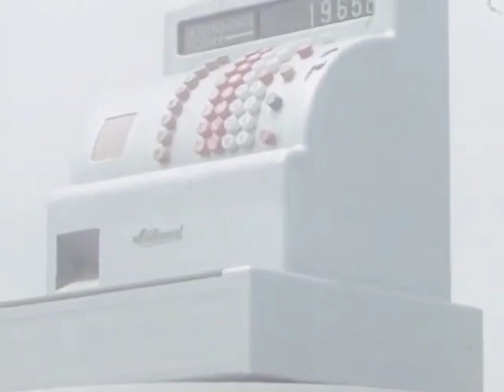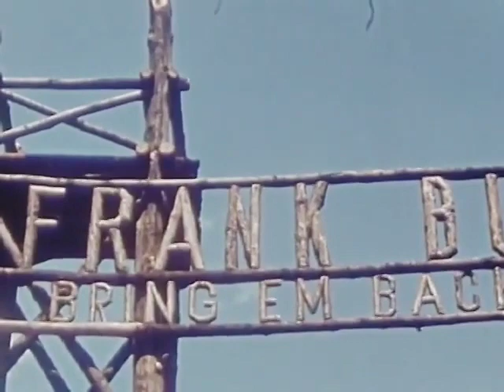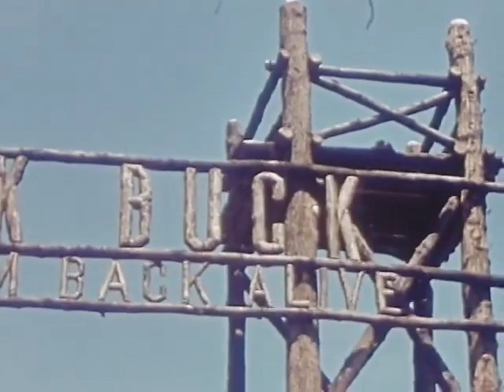Racism and Discrimination | Neville Goddard🎵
from The Pure In Heart | Neville Goddard Remastered Lecture
I've remastered this talk and many others from the era to improve audio clarity and listenability.